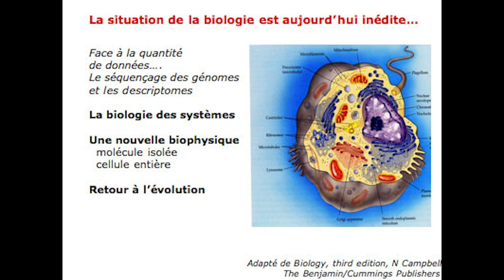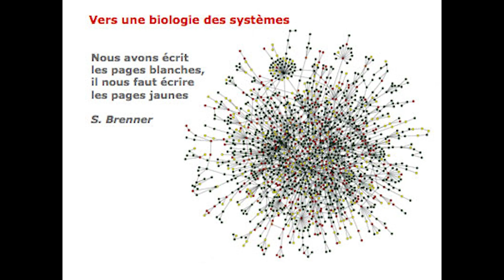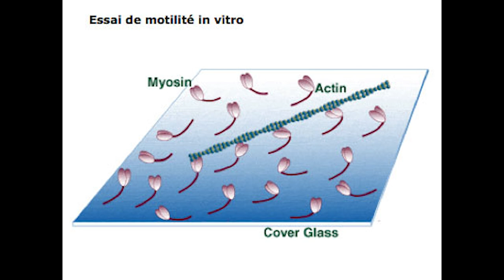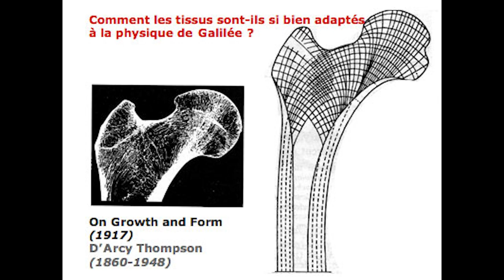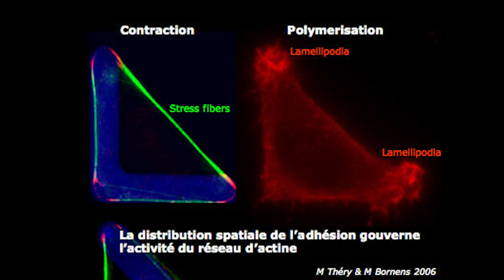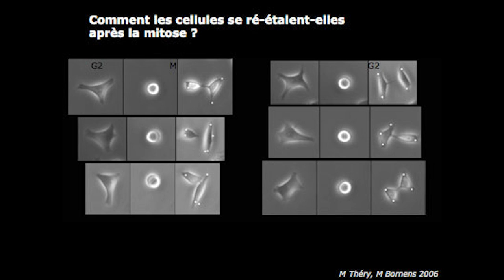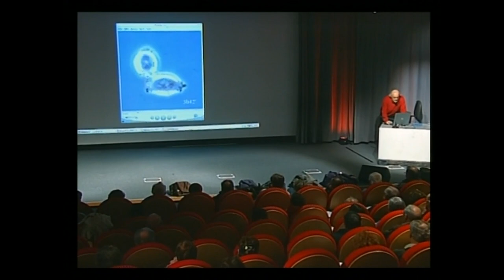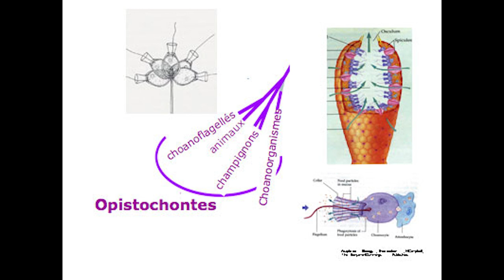Vers une physique de la cellule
Avec Michel Bornens, directeur de recherche au CNRS, chef de l'équipe Biologie du cycle cellulaire et de la motilité à l'Institut Curie.

Sous l'immense variété des espèces vivantes se cache une très grande similitude de l'organisation et des mécanismes cellulaires. Tout se passe comme si la cellule n'avait été inventée qu'une fois. Comment fonctionne ce formidable puzzle biochimique, où se fabriquent, se modifient et se dégradent des molécules de grande taille représentant près de 10 000 espèces chimiques différentes ? Comment rendre compte de ses propriétés essentielles, comme la division et la locomotion ?

Crédits : EPPDCSI-2007